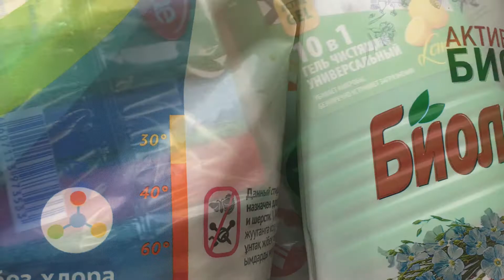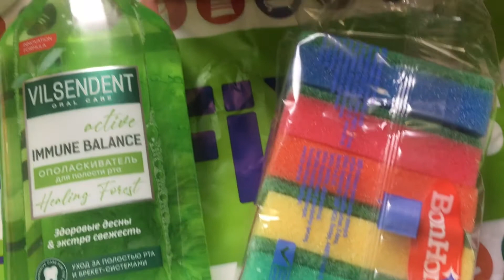FIX PRICE. ЗАКУПКА ХОЗТОВАРОВ И БЫТОВОЙ ХИМИИ